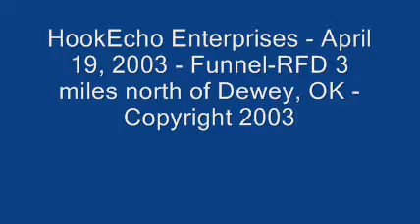April 19, 2003 Storm Chase - Dewey Oklahoma Funnel and RFD